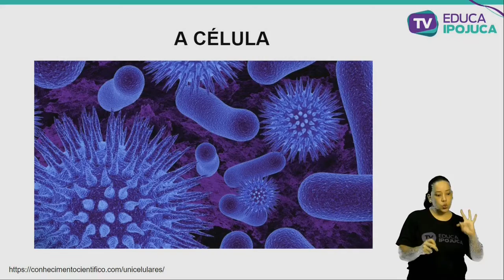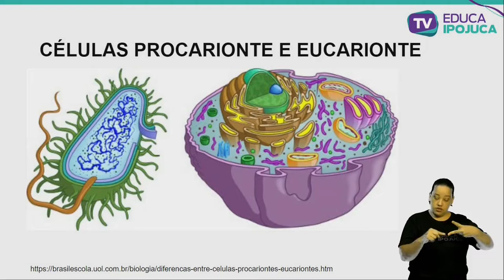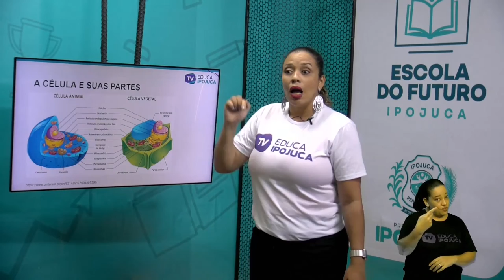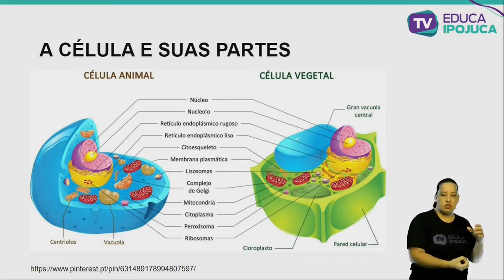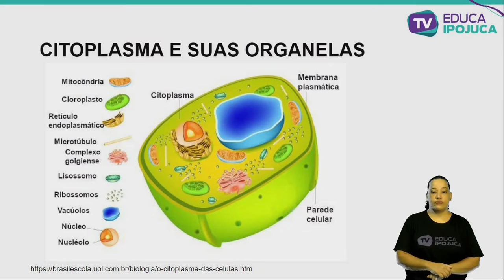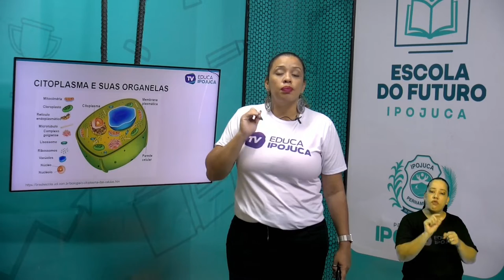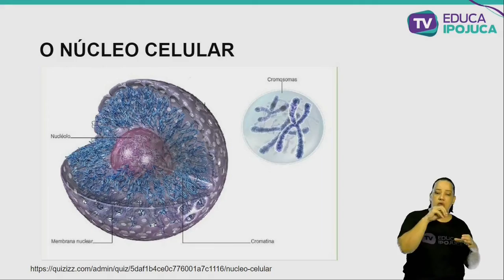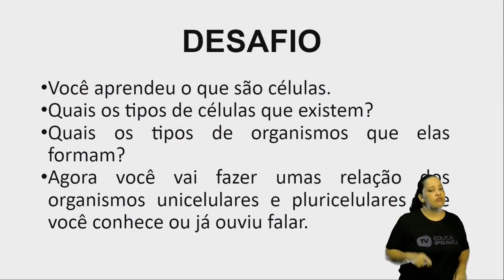CIÊNCIAS - CÉLULA COMO UNIDADE DE VIDA - EJA III - AULA N°003